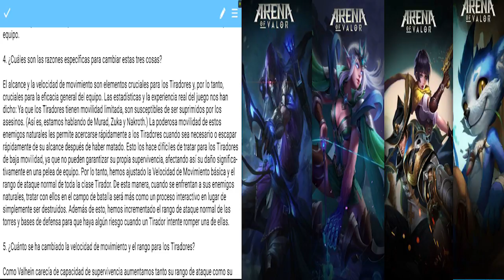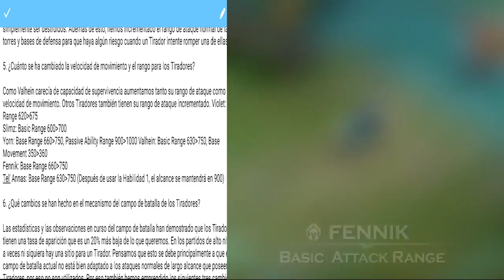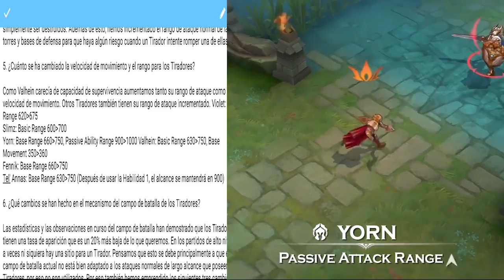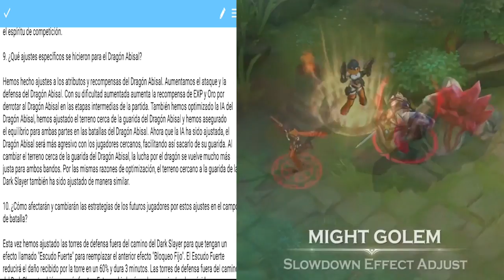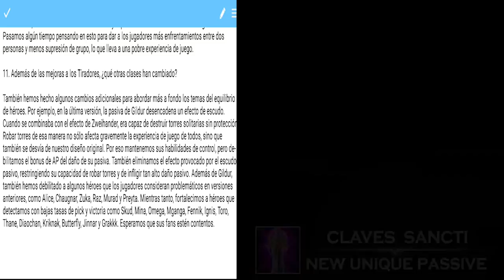ARENA OF VALOR [AoV] | NOTAS ACTUALIZACIÓN (PARCHE) 9.28 | PARTE 1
Primera parte de este vídeo donde hablaremos de la nueva actualización 9.28 para Arena of Valor. Aquí veremos cambios en los tiradores, buffs, nerfs, cambios en el mapa, etc.
la segunda parte la tendréis esta tarde.

-Nombre en AoV: ZantaXyoutube